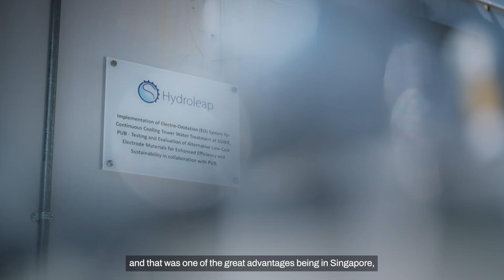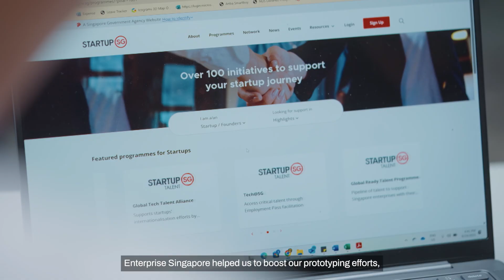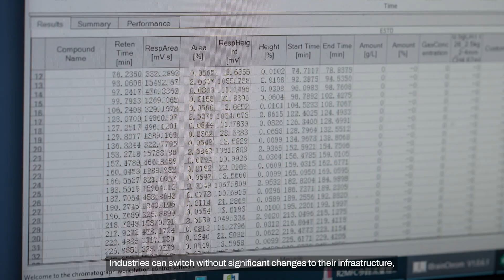Singapore: The Engine For Global Clean Tech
Big clean tech solutions are already being built in Singapore.

Startups are reshaping how the world think about carbon and wastewater. Watch how they're making it happen.

Paid Post by Enterprise Singapore